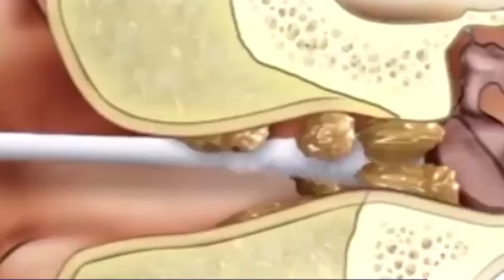How to clean your ears properly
Learn to clean your ears properly. Meet Klean Ears. The revolutionary ear cleaning device.